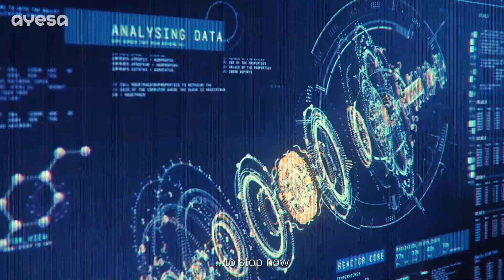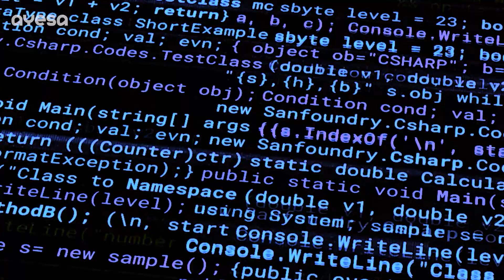Play like a Winner. We jump to the Top5 of digital services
The time has come to say loud and clear that we jump to the Top5 of digital services and consolidate our position in the Top50 of the largest engineering companies in the world.

Today, Ibermática and Ayesa form a single team and look to the future with a winning mentality.

Yes, (we) play like a winner.